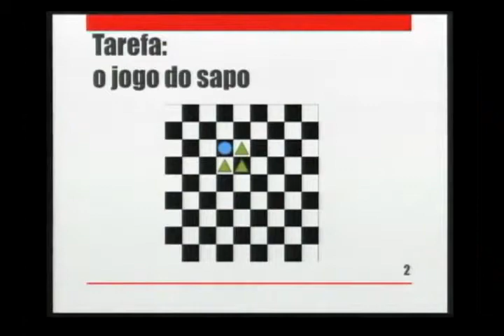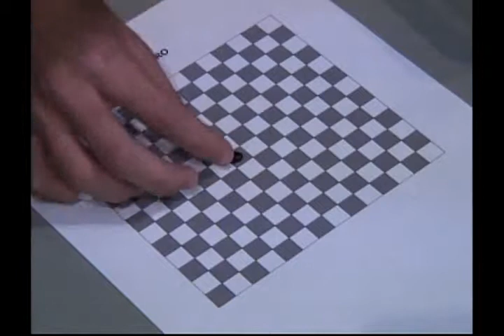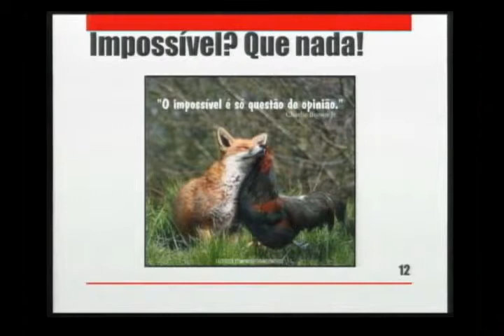Lançamento ICM 2018 - O Aprendiz de Matemático: como não ser demitido à toa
Evento de Lançamento do Congresso Internacional de Matemáticos ICM 2018 no Rio de Janeiro

Roberto Imbuzeiro (IMPA) - Título: O Aprendiz de Matemático: como não ser demitido à toa

A programação do evento inclui jogos, problemas e mágicas com conteúdo matemático, dirigidos a um público de alunos e professores da Escola Básica, conforme a programação apresentada a seguir.

Neste evento de lançamento será apresentado o material que será utilizado nessa campanha, a qual terá a forma de um concurso a ser realizado nas escolas de todo o país para escolher a logomarca de divulgação do ICM 2018.

O ICM é o evento mais importante da Matemática, sendo realizado a cada 4 anos em um país diferente. Em 2018 ele terá lugar no Rio de Janeiro. Será a primeira vez na história que o ICM acontecerá no Hemisfério Sul. A SBM e o IMPA vão realizar uma campanha para divulgar esta iniciativa em todo o Brasil e, especialmente, nas nossas Escolas.

A Sociedade Brasileira de Matemática (SBM) e o Instituto Nacional de Matemática Pura e Aplicada (IMPA) realizam no dia 18 de fevereiro um evento de lançamento da campanha de divulgação do Congresso Internacional de Matemáticos ICM 2018.